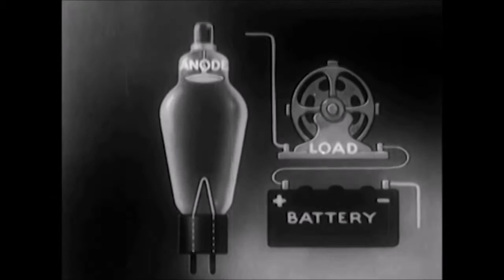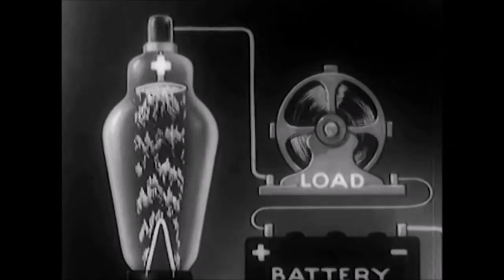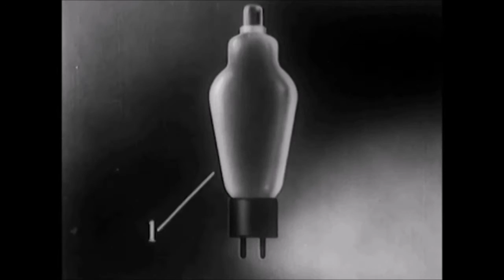BENDING WRONGS // COMPUTER CONTROLLED HAMSTER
Visuals: IKIMASHO!
ikimasho.net

file under maste / steam / clenick thorpe / beckham durnk / fake d.s. conrad,  j.herbs & captain james crambler